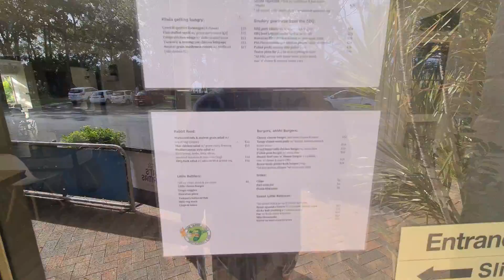The tangy Pickle New to Hervey Bay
good food even rabbit if want something diff